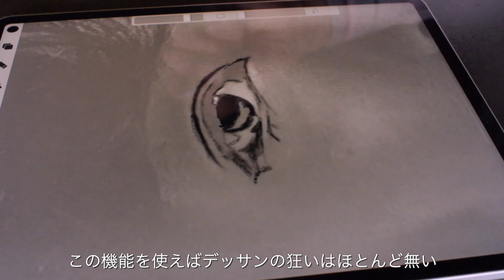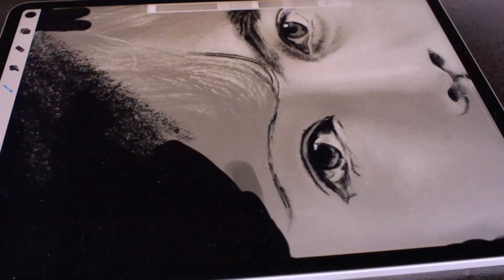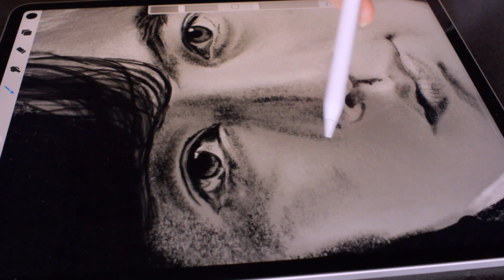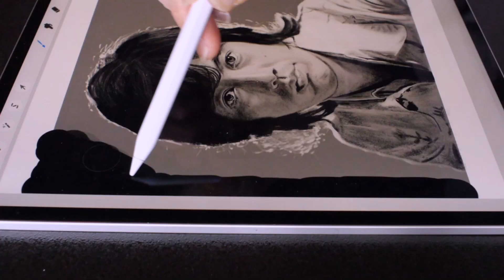iPadのProcreateでジュリーを描いてみた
ジュリーこと沢田研二をiPadとApple Pencilで描いてみた。アプリはProcreateを使用。